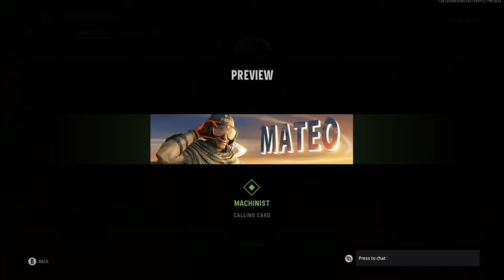Call of Duty: Vanguard - Mateo Hernandez Operator Unlocks - (PC/XBOX/PS)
Aviation Machinist's Mate 3rd Class Mateo Hernandez is a character featured in Call of Duty: Vanguard. First appearing in the campaign missions The Battle of Midway and Numa Numa Trail. Mateo was released as a playable Operator of the Harpy faction in Vanguard and Call of Duty: Warzone on April 27th, 2022 with Season Three as part of the Battle Pass.